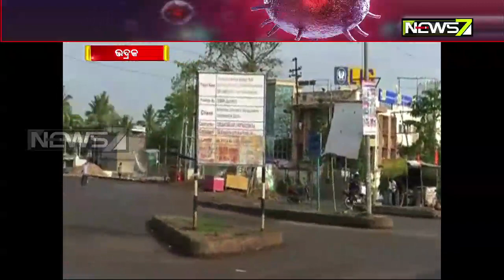Janata Curfew LIVE From Bhadrak